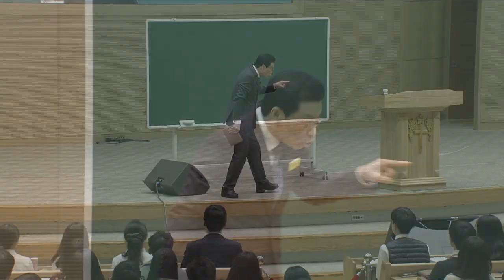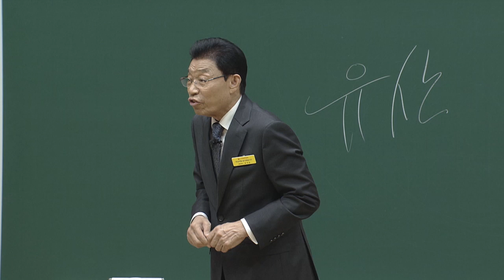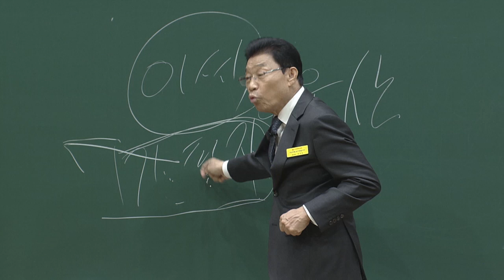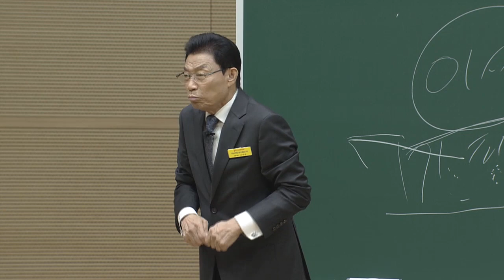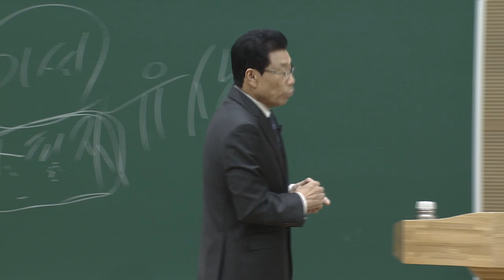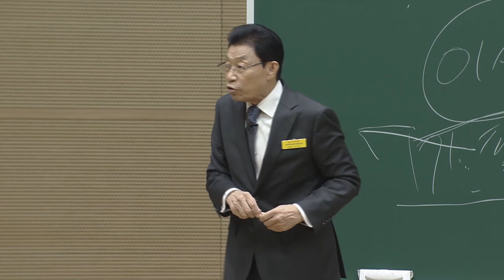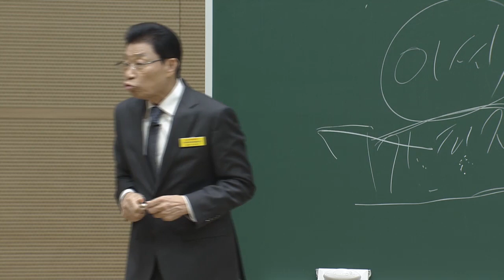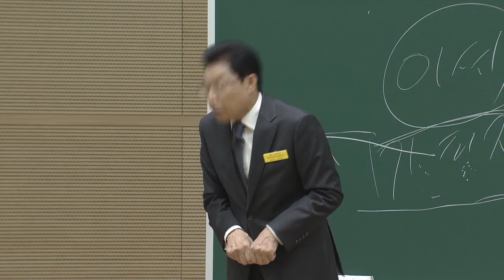[주일3부 청년연합예배] 그리스도와 함께 할 후사 2018-02-18 [연세중앙교회 윤석전 목사 설교]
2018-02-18 [주일3부 청년연합예배] 그리스도와 함께 할 후사 [연세중앙교회 윤석전 목사 설교]

* 그리스도와 함께 할 후사 (롬8:12-18)

12 그러므로 형제들아 우리가 빚진 자로되 육신에게 져서 육신대로 살 것이 아니니라
13 너희가 육신대로 살면 반드시 죽을 것이로되 영으로써 몸의 행실을 죽이면 살리니
14 무릇 하나님의 영으로 인도함을 받는 그들은 곧 하나님의 아들이라
15 너희는 다시 무서워하는 종의 영을 받지 아니하였고 양자의 영을 받았으므로 아바 아버지라 부르짖느니라
16 성령이 친히 우리 영으로 더불어 우리가 하나님의 자녀인 것을 증거하시나니
17 자녀이면 또한 후사 곧 하나님의 후사요 그리스도와 함께한 후사니
우리가 그와 함께 영광을 받기 위하여 고난도 함께 받아야 될 것이니라
18 생각건대 현재의 고난은 장차 우리에게 나타날 영광과 족히 비교할 수 없도다. 아멘